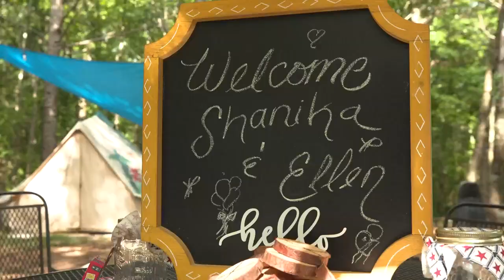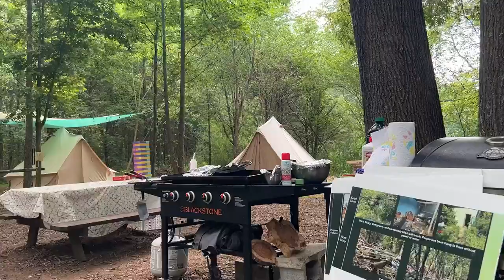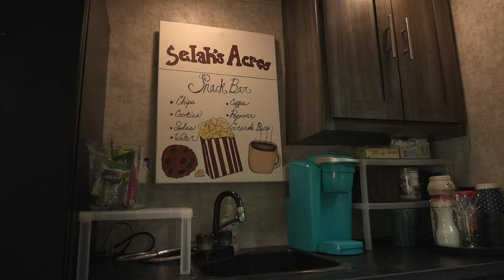Glamping at Selah's Acres